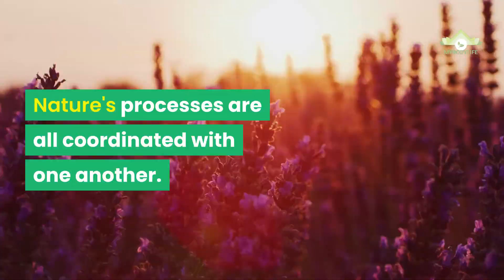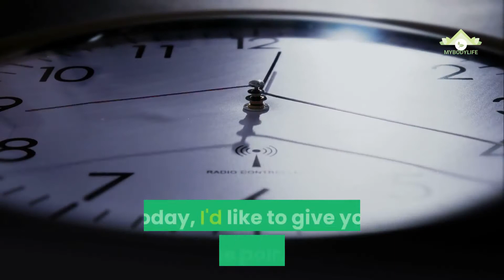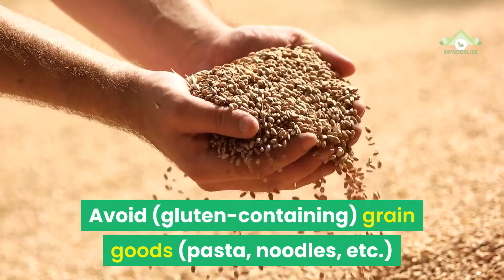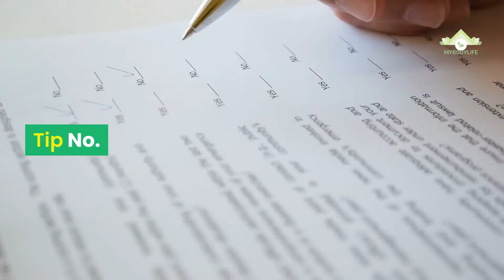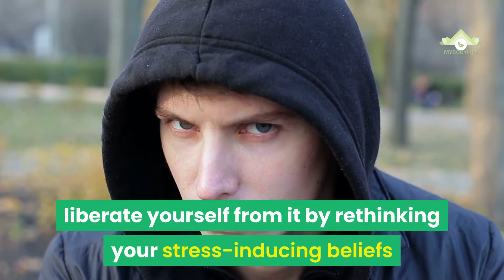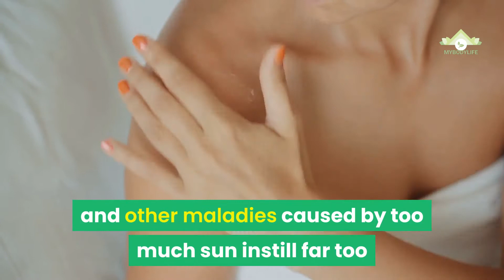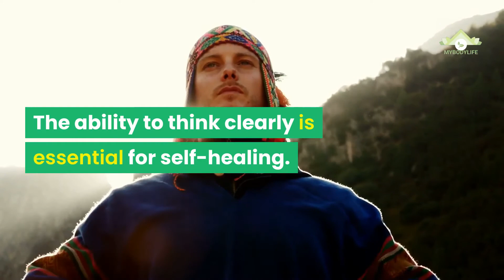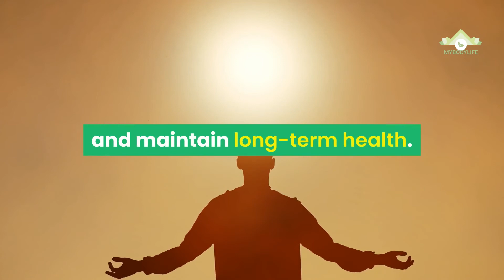😍🎉✔ 7 WAYS to learn SELF HEALING 🎆🤩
Self-healing measures: 7 crucial steps ✔🎉

SELF HEALING AMINO ACID WE RECOMMEND

The entire earth, including all living beings and plants, possesses extraordinarily powerful self-healing abilities. Nature is perfect and is constantly striving to improve itself, to cure wounds, and to right errors. For example, selection and selection are essential concepts in evolutionary theory. Nature's processes are all coordinated with one another. If this balance is broken, nature instantly attempts to restore normalcy.

Unfortunately, most people have forgotten their origins. Nobody believes in the self healing skills anymore. People like to put their trust in others, in their knowledge and opinions, in doctors, alternative practitioners, and other authority figures. I have little faith in doctors. With the essential knowledge or sources from which to pull my knowledge, I can have faith in myself and become self-sufficient.

I am myself, I am a part of nature, and the truth resides within me. Certainly, there are many exciting prospects in conventional medicine today, such as surgical treatments or medical technology. However, for the majority of diseases, many people may take more responsibility for themselves and rely more on the body's self-healing abilities.